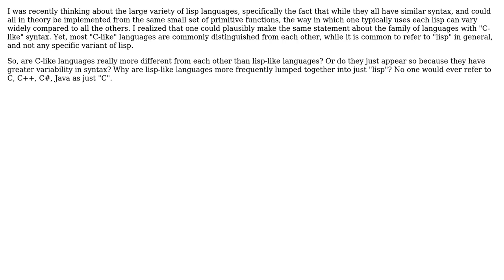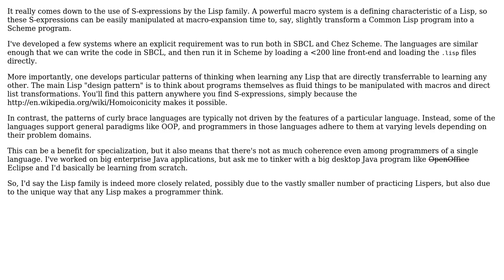Is the Lisp "family" of languages any more closely related than the "C-like-syntax" family?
Software Engineering: Is the Lisp "family" of languages any more closely related than the "C-like-syntax" family?

With thanks & praise to God, and with thanks to the many people who have made this project possible! | Content (except music & images) licensed under CC BY-SA | Music | Images & others | With thanks to user Ryan C. Thompson user Nemanja Trifunovic user Adam and the Stack Exchange Network Trademarks are property of their respective owners. You are responsible for your own actions.